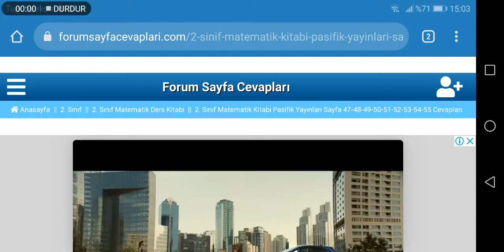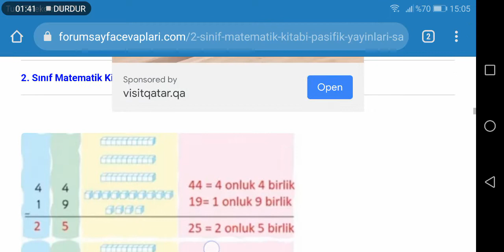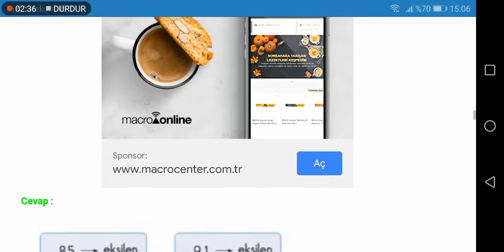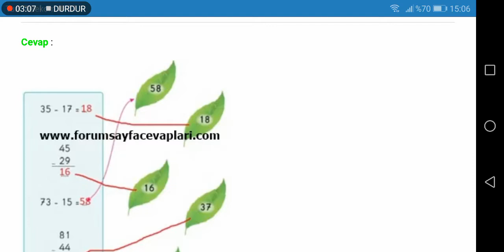2. Sınıf Matematik Pasifik Yayınları Sayfa 47 48 49 50 51 52 53 54 55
2. Sınıf Matematik Pasifik Yayınları Kitabı Çıkarma İşlemi Yapalım Cevapları Sayfa 47, 48, 49, 50, 51, 52, 53, 54, 55

2. Sınıf Matematik Pasifik Yayınları Ders Kitabı Cevapları için TIKLAYINIZ.

2. Sınıf Ders Kitabı Cevapları için TIKLAYINIZ.